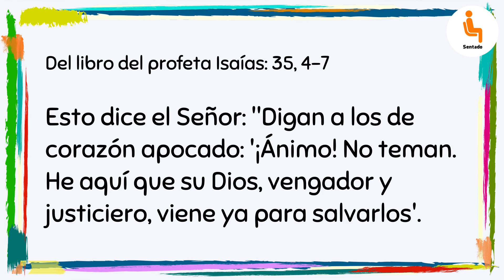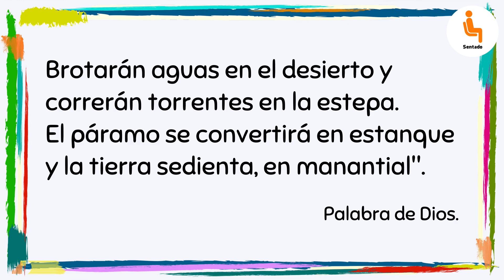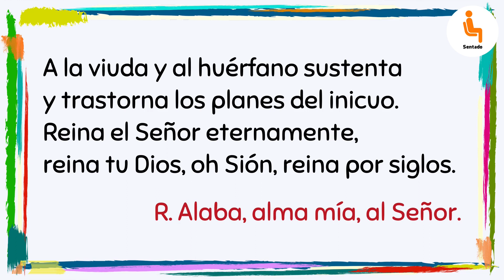Misa con niños: Domingo 5 de septiembre de 2021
Misa con niños del Domingo 5 de septiembre de 2021.

Celebra el @PadreBorre.